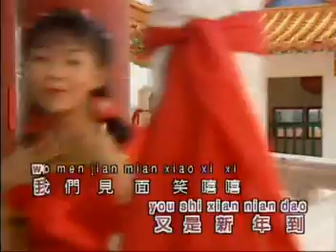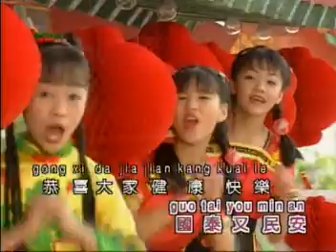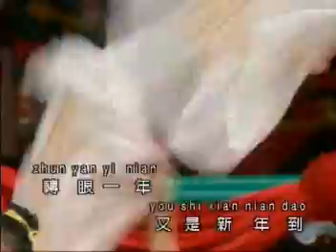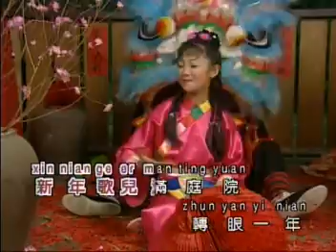【明珠姐妹+刘丽之+吴依文】 春回大地满庭芳